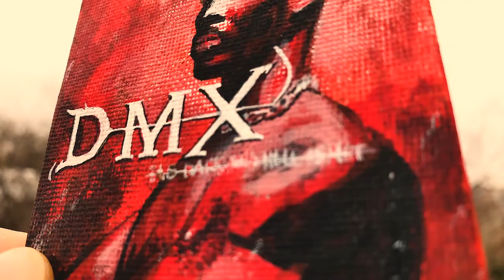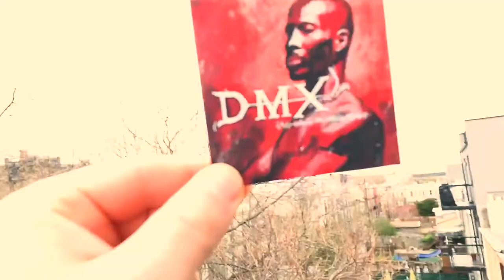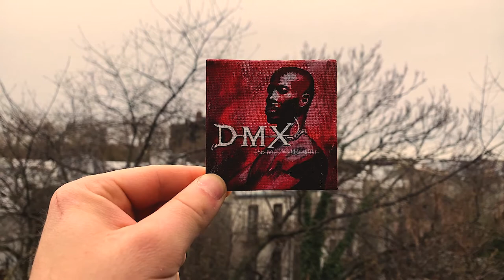DMX “It's Dark and Hell Is Hot” | Mini Canvas Acrylic Painting